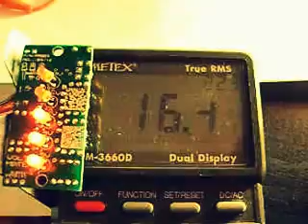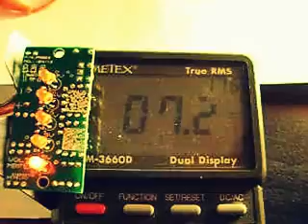Led Volt meter (voltage level indicator) kit UEK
Watch led voltmeter in action,
 for schematics,datasheets and more.
Led voltmeter's indication levels are 5,9,12,24 and 30 volts.